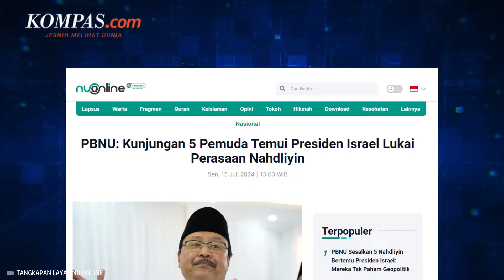5 Nahdliyin Temui Presiden Israel, Gus Yahya: Pelobi Menjanjikan Tak Bertemu Herzog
Ketua Umum Pengurus Besar Nahdlatul Ulama (PBNU) Yahya Cholil Staquf atau Gus Yahya mengungkapkan, ada pelobi yang mendekati lima pengurus badan otonom Nahdlatul Ulama (NU) agar mau berangkat ke Israel.

Gus Yahya menyebutkan, lobi tersebut dilakukan oleh pihak tertentu dengan cara mendekati satu per satu terhadap lima kader NU.

"Menurut keterangan yang kami himpun, mereka memang dikonsolidasi. Jadi memang ada yang mendekati mereka satu per satu untuk diajak berangkat," ujar Gus Yahya dalam konferensi pers di Gedung PBNU, Jakarta, Selasa (16/7/2024).

Dalam pendekatan tersebut, Gus Yahya menjelaskan, pelobi menjanjikan kepada lima pengurus badan otonom NU bahwa mereka berangkat ke Israel hanya untuk menjalin dialog dengan sejumlah pihak tanpa melibatkan Presiden Isaac Herzog.

Penulis Naskah: Anggie Puspariana
Narator: Anggie Puspariana
Video Editor: Anggie Puspariana
Produser: Naufal Noorosa Ragadini